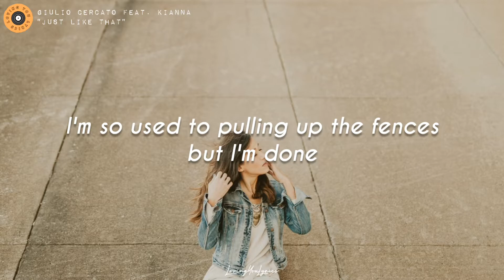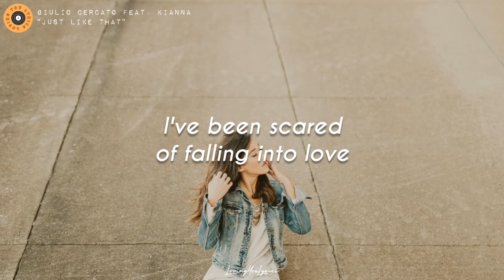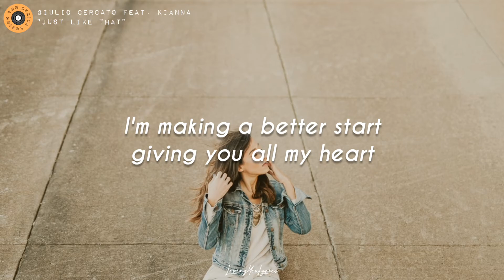Giulio Cercato feat. Kianna - Just Like That (Lyrics)